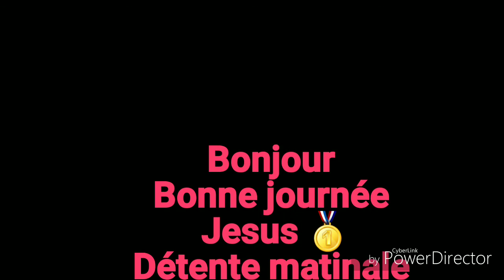En qui tu te reposes? by Sr.Nounoune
Sur Dieu reposent mon salut et ma gloire; Le rocher de ma force, mon refuge, est en Dieu.
Psaumes 62:8. Quand tu te reposes sur Dieu, ll te fera reposer dans de verts paturages.
Bonjour!
Bonne journée!